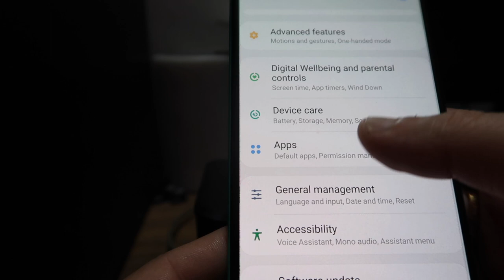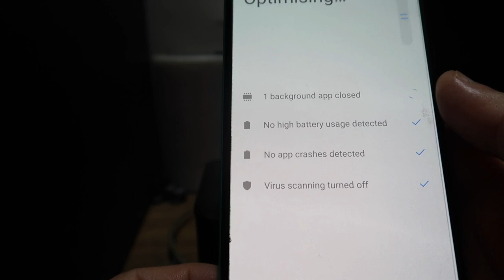Is your Samsung M30S getting slow? watch this (Hindi)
This video is about "Is your Samsung M30S getting slow?  watch this (Hindi)

Microphones:
zoom h2n

Gimbal I use :